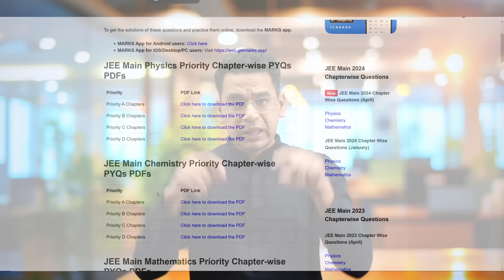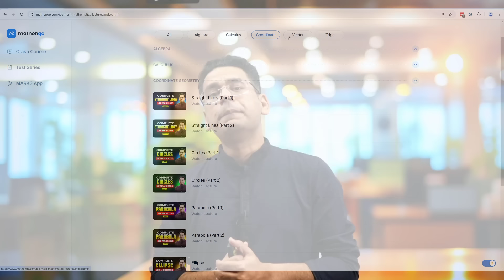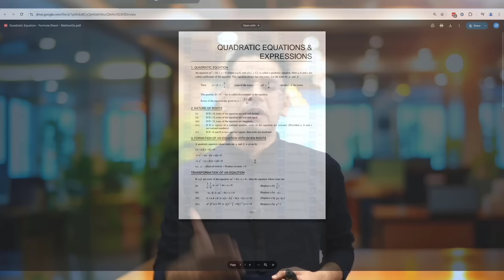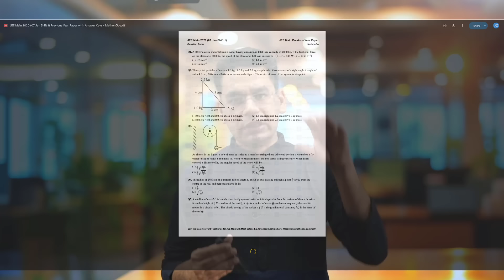JEE 2025: Diwali Surprise 😲 | Best Resources for JEE Main 2025 Preparation | MathonGo | Anup sir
Diwali Surprise revealed by Anup sir:

💥 JEE Main Priority Wise Chapter List with Chapter-wise PYQs for Physics, Chemistry and Mathematics